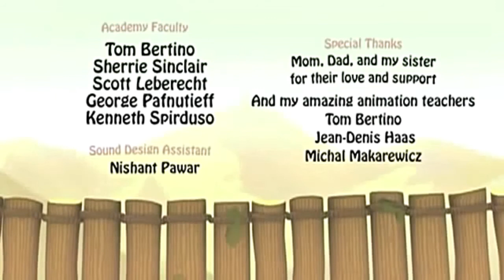(Des)encontro de arrogantes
Vídeo sem fins lucrativos compartilhado de: Diário de Mensagens
Algumas vezes é preciso ceder.
Uma animação sobre humildade e gentileza criado pela ilustradora Ting Chian They, para a Academia de Artes Universal [Academy of Art University] com qualidade vista nos grandes estúdios de cinema.